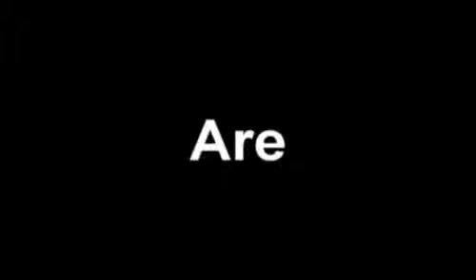[프리버드] 57회 Todays Gear Electro-Harmonix Nano Muff Overdrive